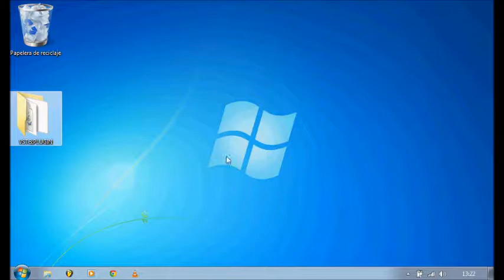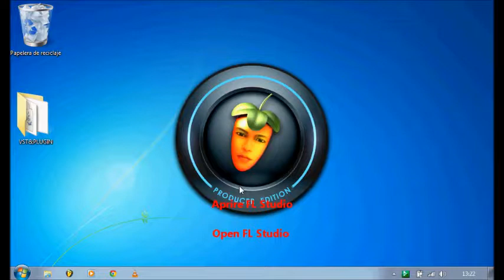Aggiungere VST a FL Studio - Add VST on FL Studio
Come aggiungere un nuovo strumento VST o Plugin a FL Studio.

How to add a new tool or VST plugins in FL Studio.

Tutorial ITA - ENG